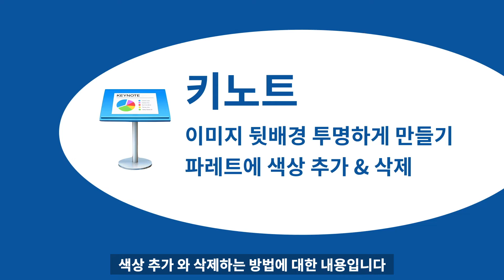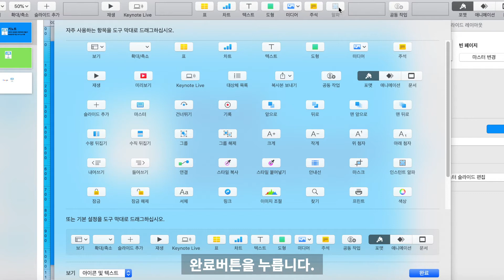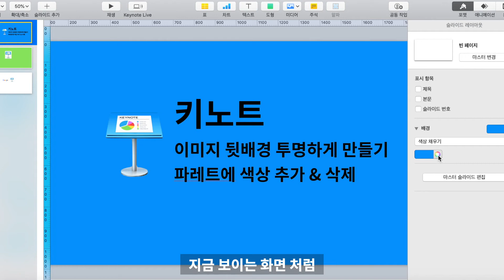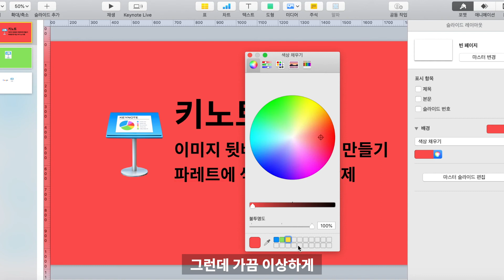키노트에서 이미지 투명배경 만들기&파레트 색상추가와 제거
안녕하세요?
동영상을 만들때 키노트를 주로 많이 사용하는데요
오늘은 투명배경 이미지 만들기와 파레트에 색상 추가와 삭제하는 방법에 대한 내용입니다.